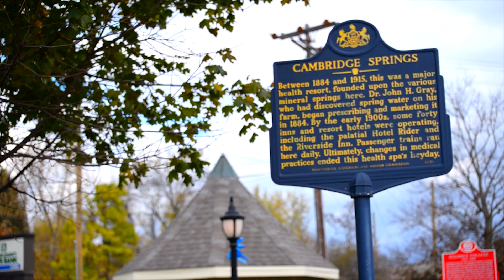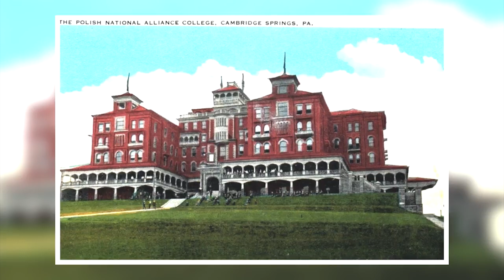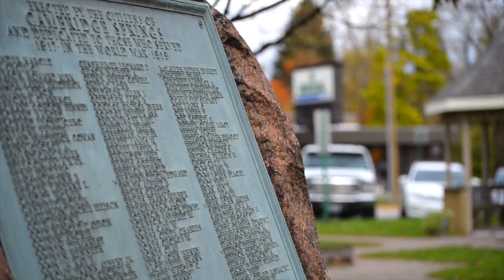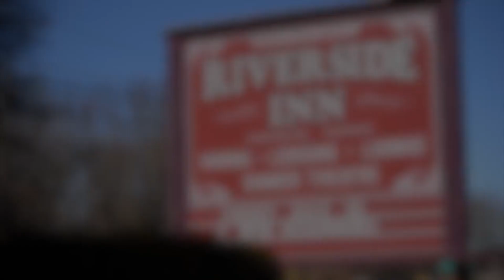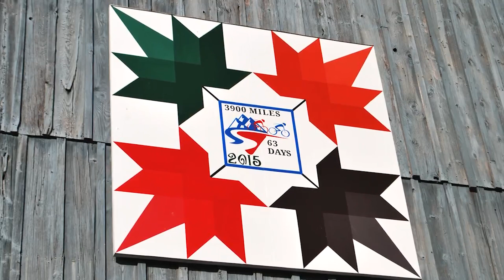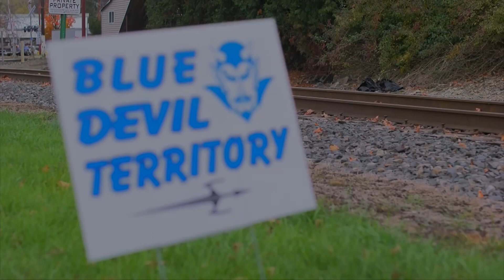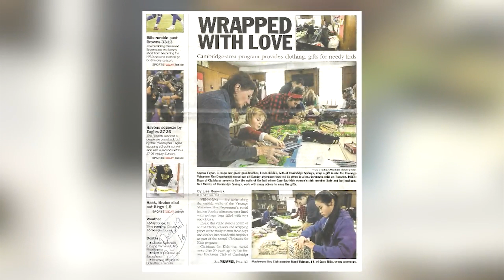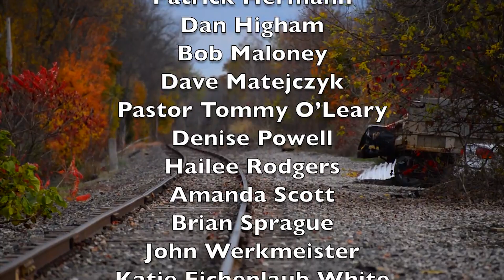Stories from Cambridge Springs | WQLN PBS NPR Documentary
"Our Town: Stories from Cambridge Springs," a captivating documentary produced by WQLN PBS NPR in 2018. Delve into the heart of this charming Pennsylvania town through the eyes of its residents as they share their tales, memories, and experiences.

Nestled in the picturesque countryside of Northwestern Pennsylvania, Cambridge Springs boasts a rich tapestry of history, culture, and community spirit. From its humble beginnings as a mineral springs resort town to its present-day identity as a tight-knit community, this documentary uncovers the unique essence of Cambridge Springs.

Through exclusive interviews with locals, viewers are treated to a firsthand account of what makes this town truly special. From the historic architecture lining its streets to the vibrant arts scene that thrives within its borders, "Our Town" paints a vivid portrait of life in Cambridge Springs.

Discover the stories of the people who call this town home – from longtime residents who have witnessed its evolution over the decades to newcomers who have fallen in love with its charm and character. Hear tales of triumph, resilience, and the enduring bonds that tie the community together.

Join us on a journey through the past, present, and future of Cambridge Springs, Pennsylvania, in "Our Town: Stories from Cambridge Springs." Experience the warmth, hospitality, and authenticity that define this quintessential American town.

Don't miss out on this unforgettable exploration of "Our Town: Stories from Cambridge Springs."